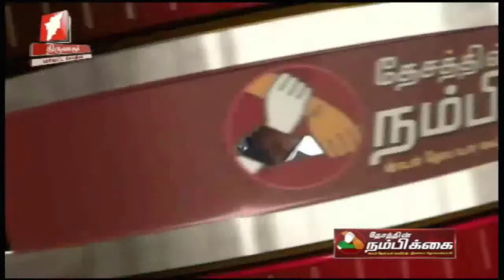காலை 9 மணி செய்திகள்.26/03/18 தேசத்தின் நம்பிக்கை